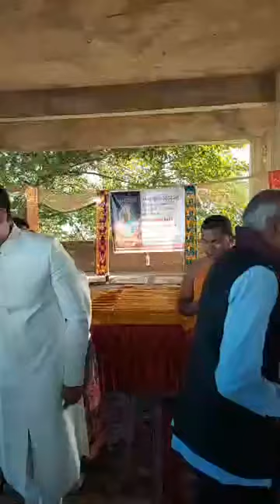बौद्ध दिक्षा समरोह/Buddhist initiation ceremony